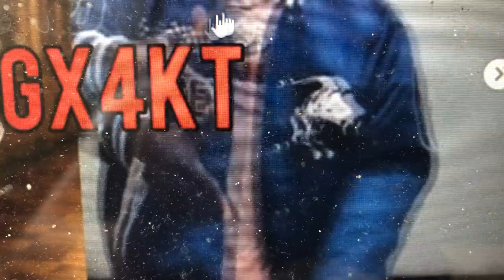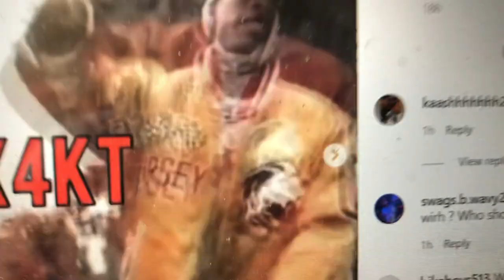Boosie Son Tootie Raww Does The Unthinkable To FREDO BANG And TBG....GUESS WHAT?